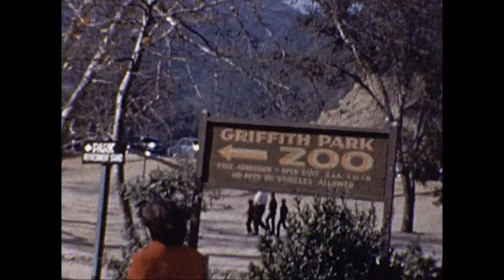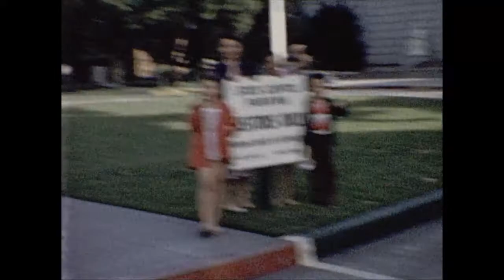Panush Family Early Years 1948 1960